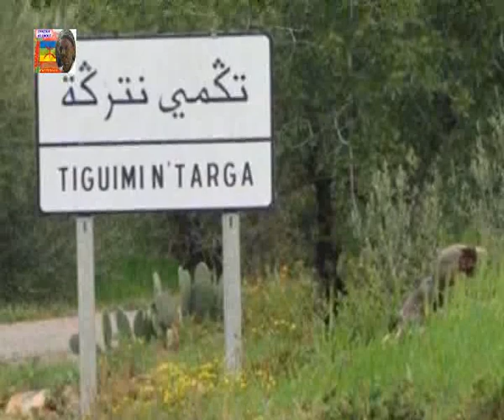TELT IZEGHBAN tafraout n' idaouzdout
On va continuer notre reportage sur la Tribu d'Idaouzdoute, avec le troisième quart, "TAFRAOUTE N IDAOUZDOUTE" qui se subdivise en deux "Telt" à savoir, "Assif n Cimide" et" izeghban".
cet vidéo porte sur les Villages de  IZEGHBAN.
-Targa -tigmmi n terg
- Ait Walln
- Tamkoukte
-Dar Waman
- Ait Mekhlouf
- Tiyzemran
- Ighir n Islan
- Tatelt (pas de photo)
_ Tanmitert (pas de photo).